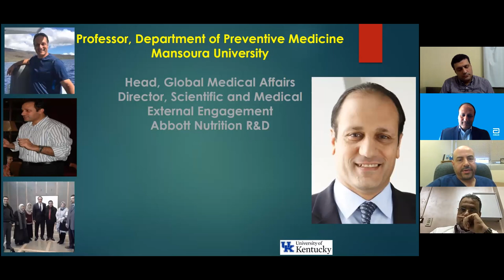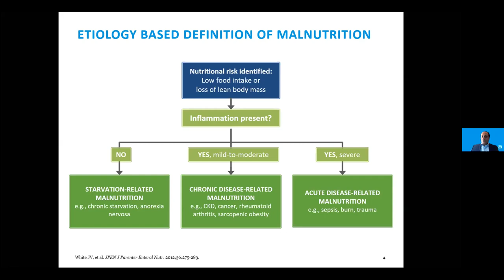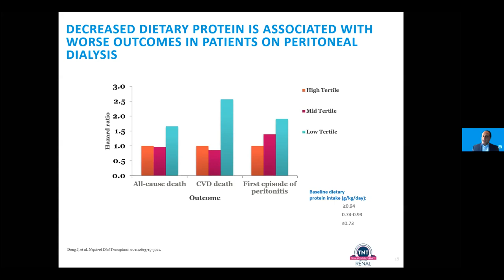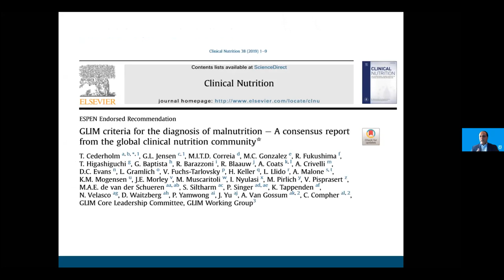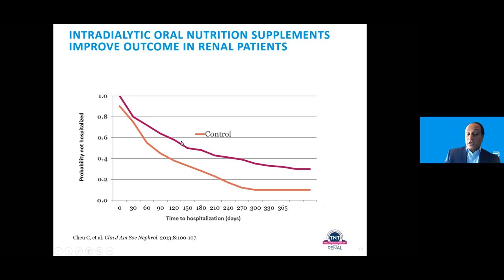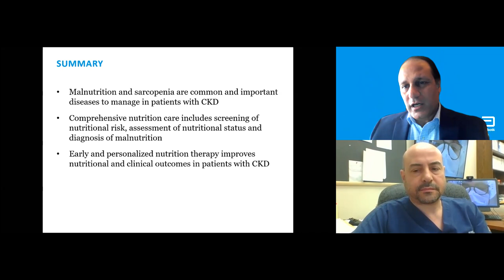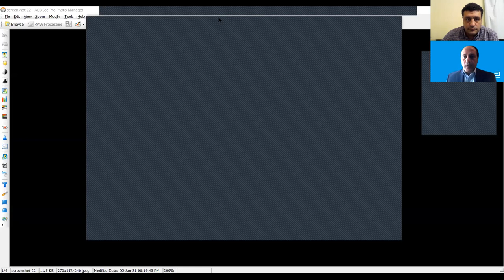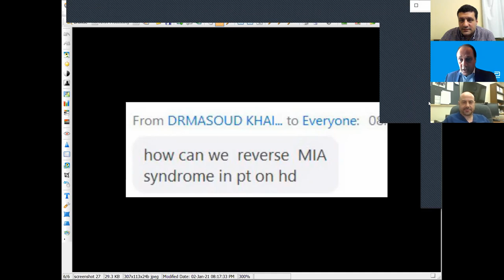Malnutrition and Sarcopenia Among Patients with CKD: Diagnosis and Management - Prof. Refaat Hegazi